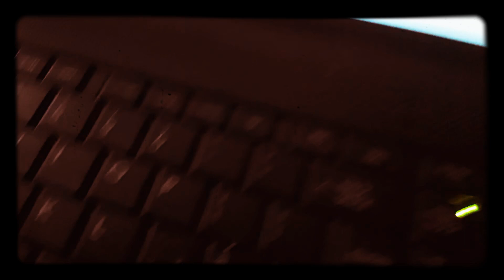my horse found a nice stable and it good